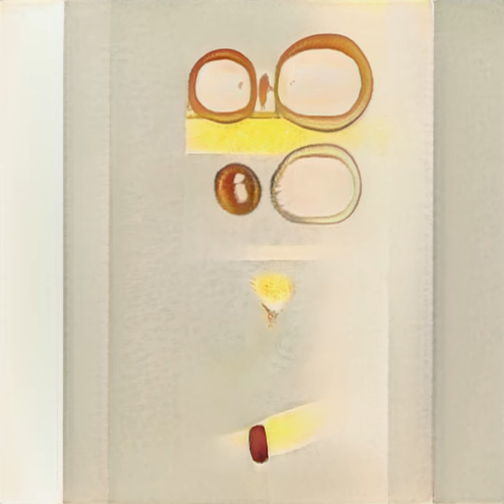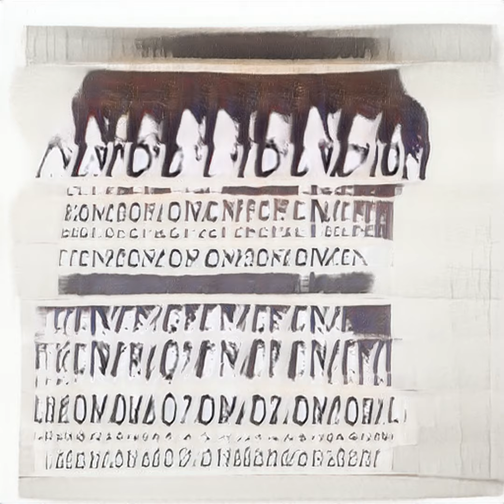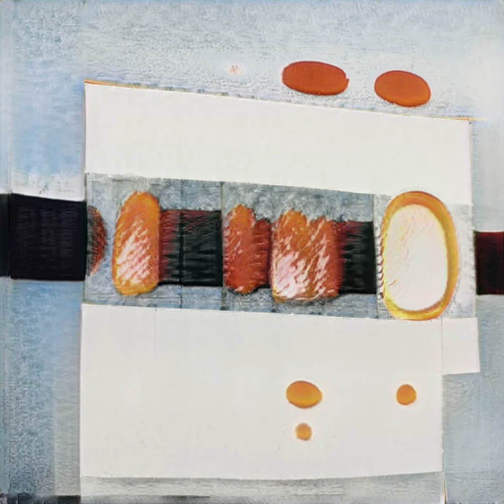HKU Anthem illustrated as generative art